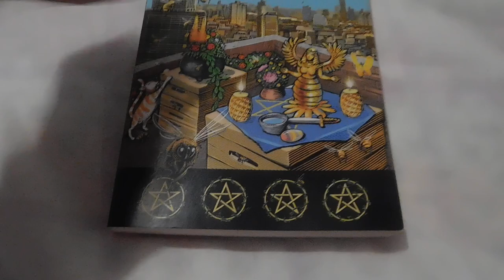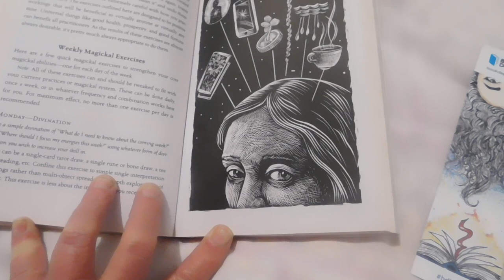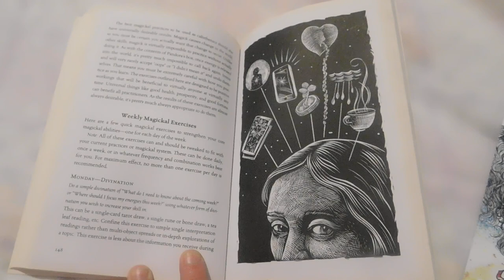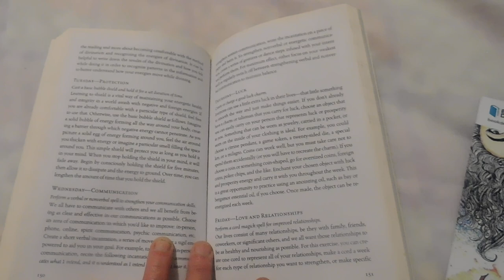Another Reading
And could you please leave a comment or thumbs up thanking you all in advance.